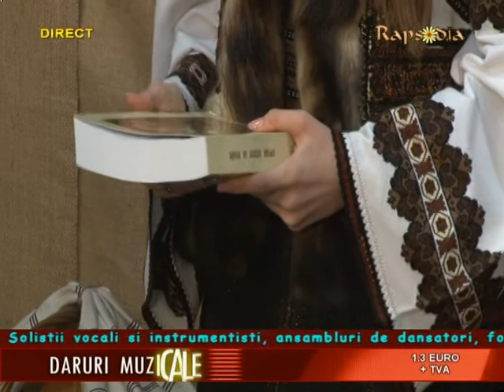Daruri Muzicale 18.01.2021 Partea a II a